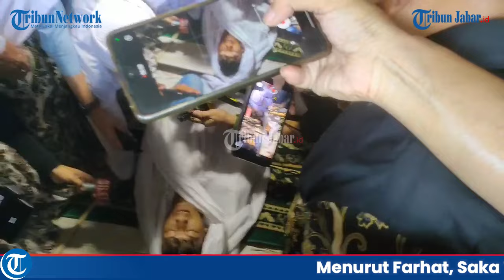Farhat Abbas: Iptu Rudiana Cuma Menggertak Nantangin Sumpah Pocong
Artikel ini telah tayang di TribunJabar.id dengan judul Farhat Abbas: Iptu Rudiana Cuma Menggertak Nantangin Sumpah Pocong,
Penulis: Eki Yulianto | Editor: Ravianto |Video Editor: Uben